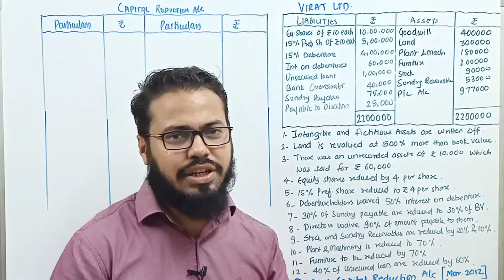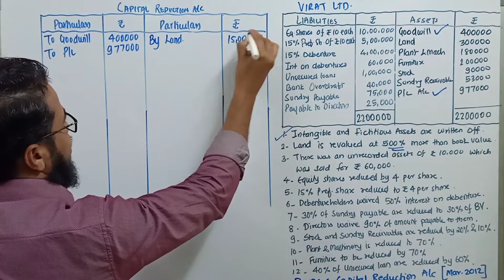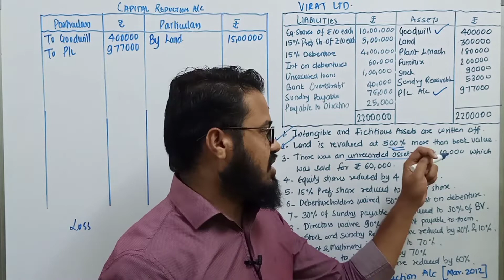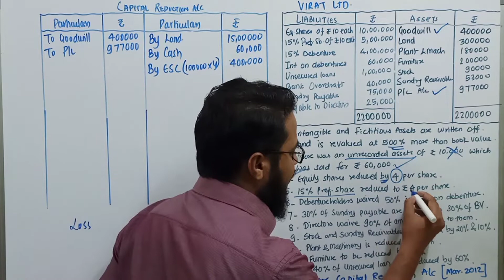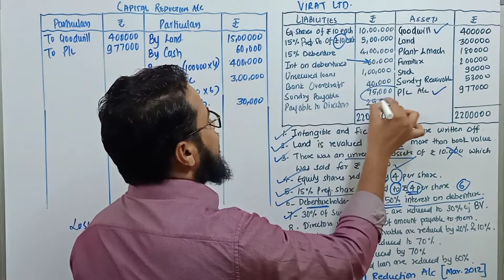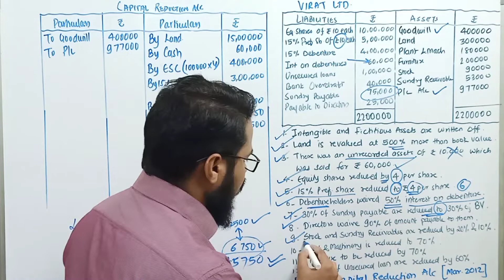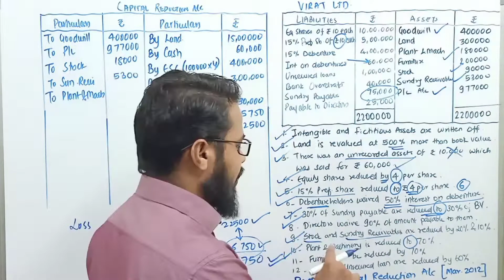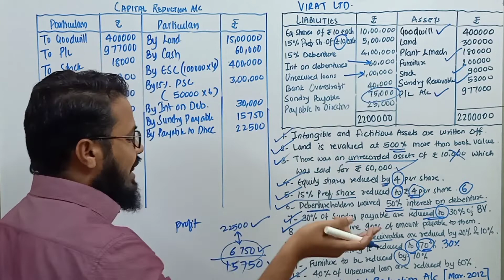#7 TYBCOM | TYBAF | BMS | Internal Reconstruction | Capital Reduction Account | Mumbai University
#7 TYBCOM | Internal Reconstruction | Capital Reduction Account | Mumbai University | Sem 5 Syllabus | IDOL

Internal Reconstruction is very important topic of Financial Accounting (T.Y.B.COM)

This video is also helpful for BAF Students also.